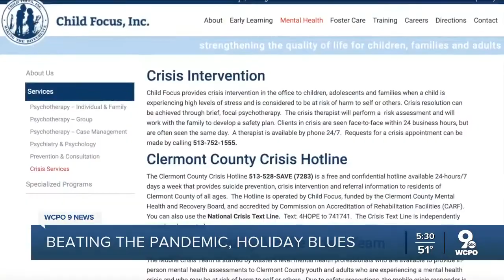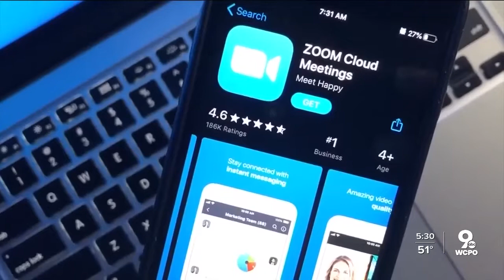Beating the pandemic, holiday blues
With the governors of Ohio and Kentucky urging residents not to gather in large groups, the pandemic has left many across the Tri-State and the country feeling stressed and alone.